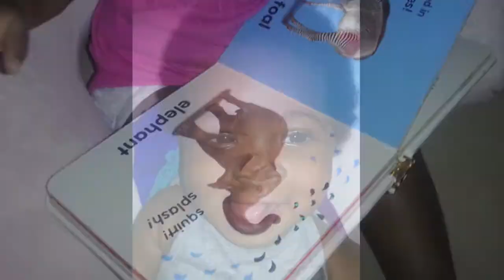Trinity's Photo Update: Six to Eight Months Old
We've been gone for way too long! Here's a photo update of the past few months.